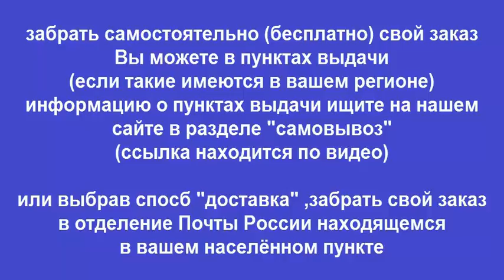Книга Автомобильные Кондиционеры диагностика техническое обслуживание